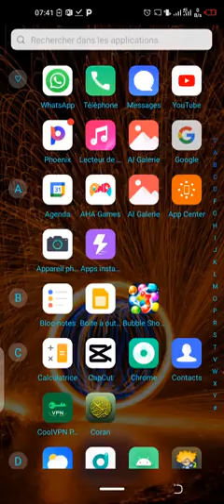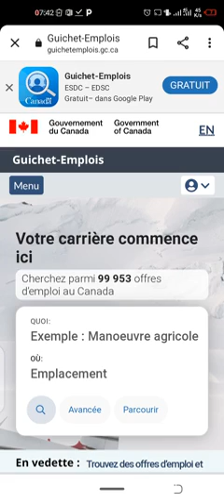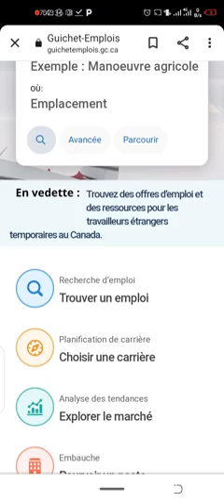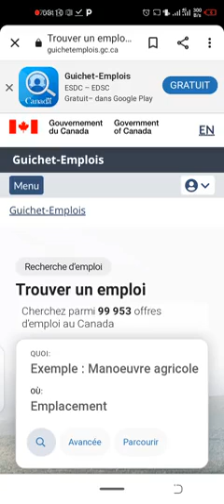🚨🇨🇦[Canada] le meilleur site qui propose les offres d'emploi du Canada.